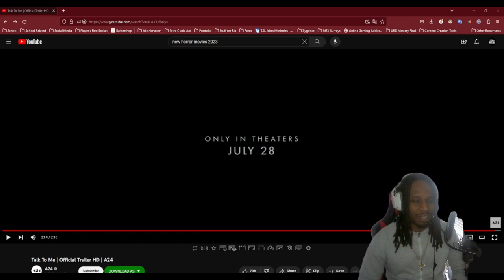😂 Comically Hilarious 'Talk To Me' Horror Trailer Reaction 🎥👻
Get ready for a spooktacularly funny ride! In this uproarious YouTube video, I bring my comedic flair to the chilling 'Talk To Me' Horror Trailer, resulting in a reaction that will have you laughing in stitches! 🌟🤣

As the terror unfolds on screen, you'll witness my hilariously candid and unfiltered responses to the bone-chilling scenes and eerie suspense. From unexpected jump scares to over-the-top horror clichés, every moment becomes an opportunity for comedy gold! 😈💀

Join me on this sidesplitting adventure as I turn the horror genre on its head, offering a fresh and humorous perspective on the spine-tingling 'Talk To Me' Trailer. You'll giggle, guffaw, and maybe even gasp for breath as I navigate through the frightful moments! 🎭🎬

If you love horror with a comedic twist, this 'Talk To Me' Trailer Reaction is tailor-made for you. 🔔📺

Share your favorite funny moment from this reaction in the comments below. 😂🤝

Grab your popcorn (and maybe a cushion to hide behind), and let's enjoy the comedic chaos in this 'Talk To Me' Horror Trailer Reaction! 🍿👻